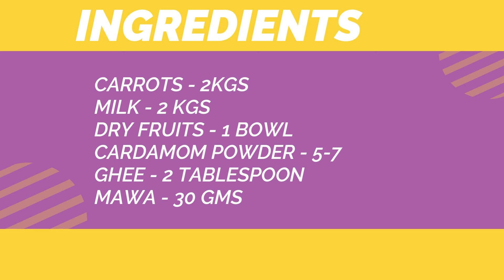बिना गाजर घिसे हलवा ऐसा बनाया जिसे देख आप कह उठेगें पहले क्यों नहीं बताया|Carrot Halwa With New Tips